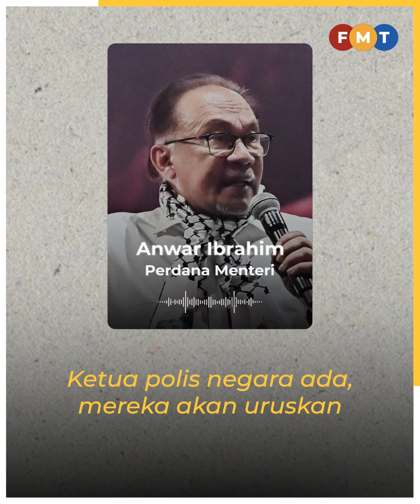Kenyataan ‘ugutan’ daripada Ahli Parlimen Eropah, kata Anwar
Perdana Menteri Anwar Ibrahim mendakwa “ugutan” diterimanya susulan kritikan terhadap Israel mengenai serangan di Gazaadalah dalam bentuk “kenyataan” oleh Ahli Parlimen Eropah.